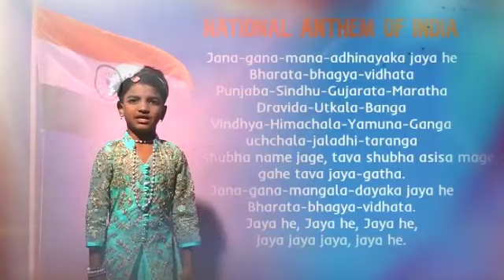Ummehani J Mulla II std